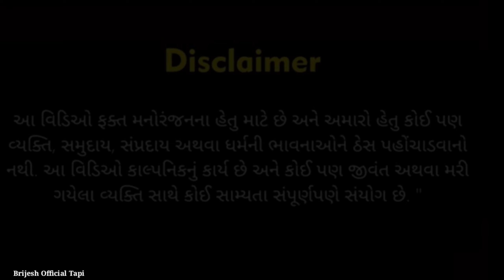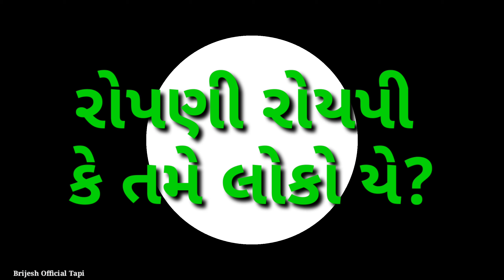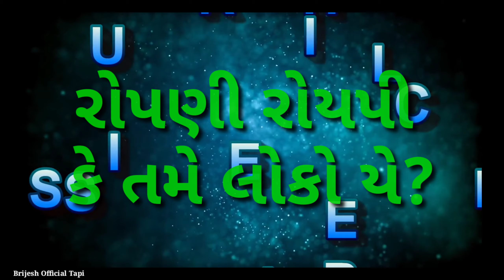ભાત રોપણી કોમેડી | Rise Planitation | Brijesh Official Tapi | Bhat Ni Ropni | Adivashi Comedy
Tital-આદિવાસી ભાત રોપણી

1.જો તમને અમારો વિડીયો ગયમો  હોય તો અમારી ચેનનલ ને સબ્સકરાઈબ કરો નીચે આપેલી લીન્કં પર ક્લીક કરો👇

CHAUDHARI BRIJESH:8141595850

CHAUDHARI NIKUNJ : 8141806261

Pruduction-Brijesh Chaudhari
profomance-Mehul Chaudhari
         "        - Nikunj Chaudhari
D.O.P - Hardik Chaudhari
 Writen- Brijesh Chaudhari
  Cemera men: kalpesh chaudhari

અમારો વિડીયો ગયમો હોય તો લાઈક સેર કરો.